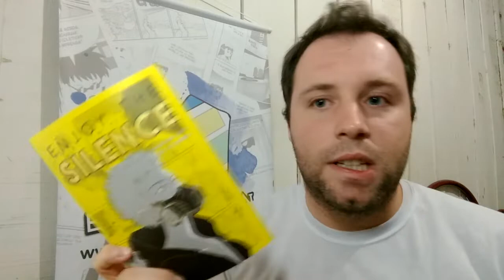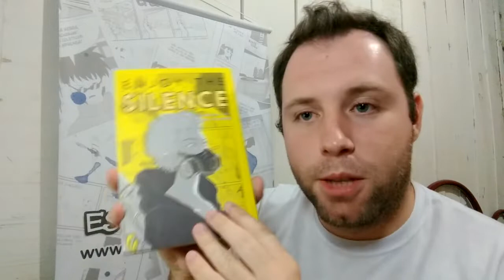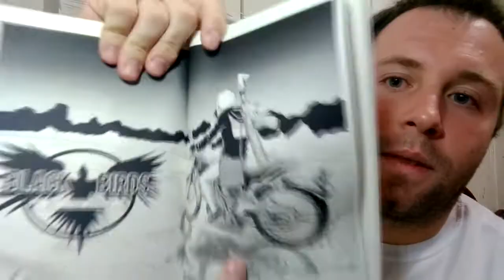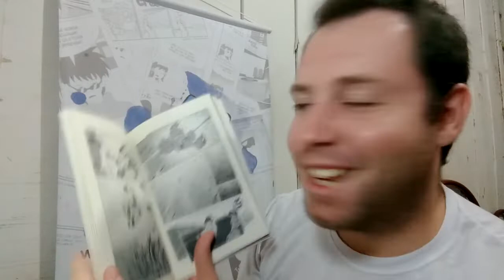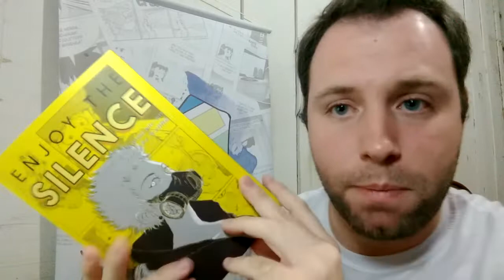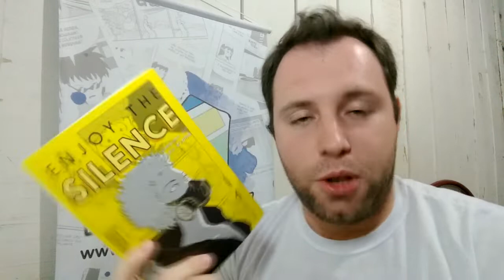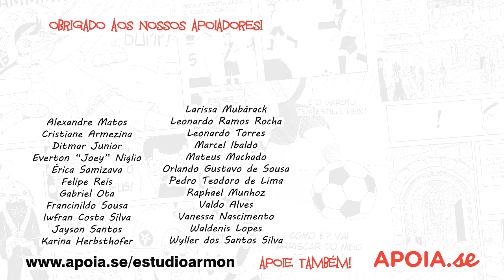Armon Review - Enjoy the Silence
Um compilado cheio de histórias emocionantes, criadas pelo incrível João Eddie Araújo! Conheça mais sobre essa obra aqui, no Armon Review!